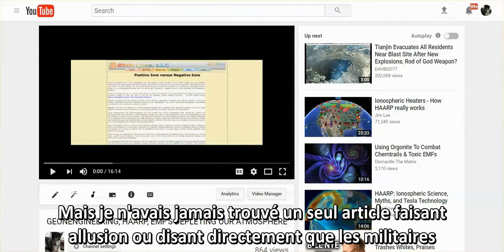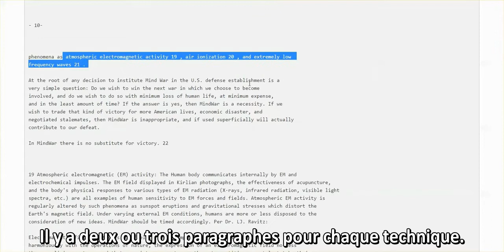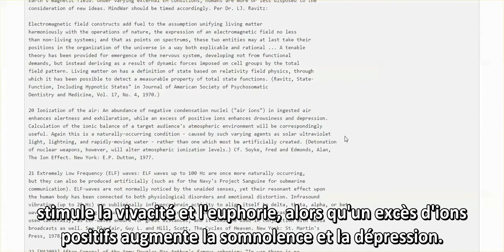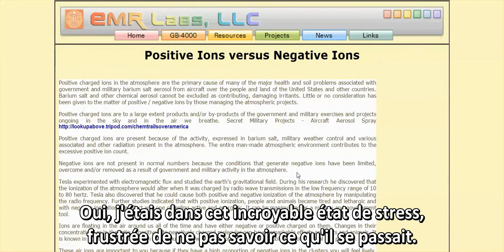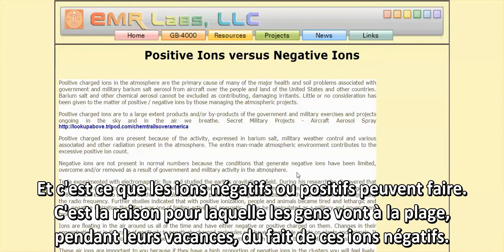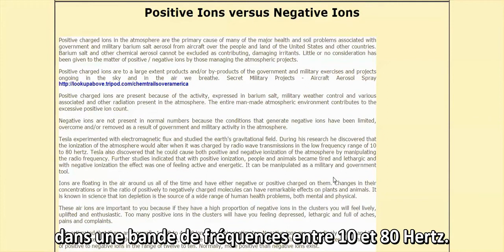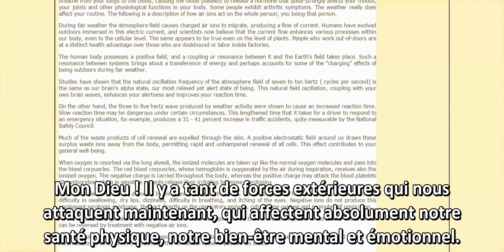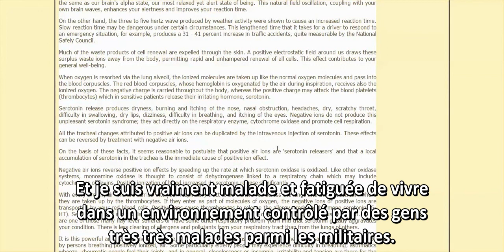Qualité de l'air et ionisation de l'atmosphère